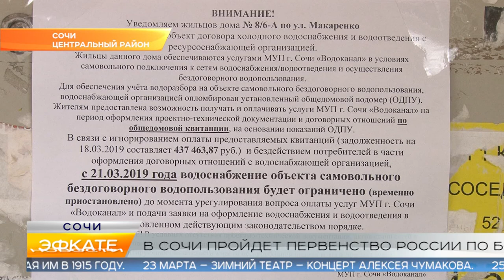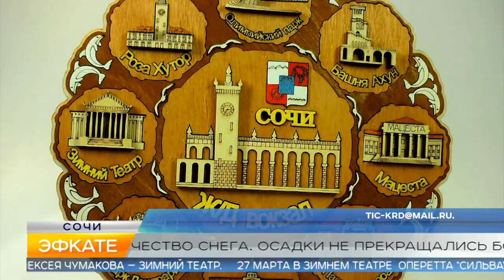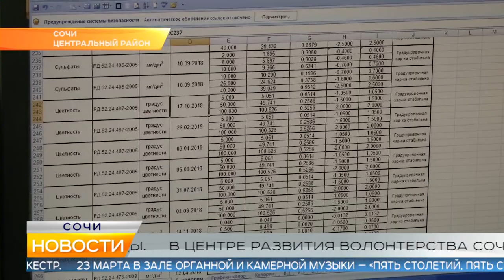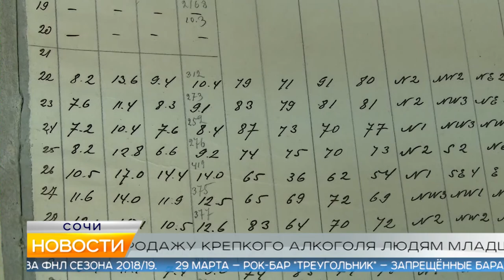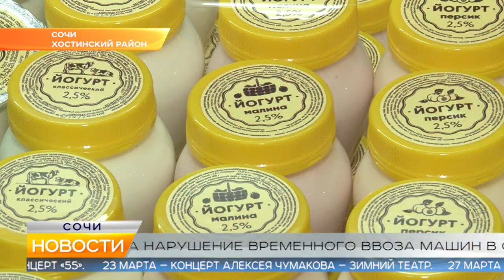Новости Сочи (Эфкате РЕН REN TV) Выпуск от 21.03.2019